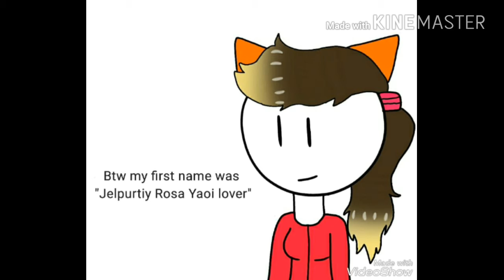Message to litoowolf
You obviously can take opinions again here's proof.

Grow up Ni🅱🅱a

WE LOVE NI🅱🅱ERS❤